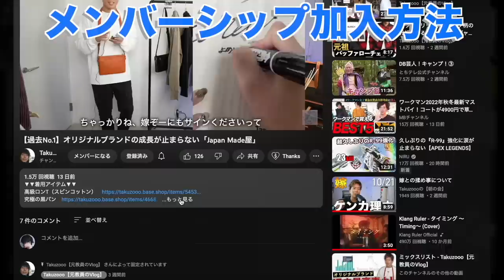【偽物】有名ブランドの「フェイクダウンジャケット」には気をつけろ！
○たくぞー
1989/06/16　奈良県出身
2014年公立学校の教員として勤務。
2018年うつ病発症。
2018年退職後YouTubeスタート。